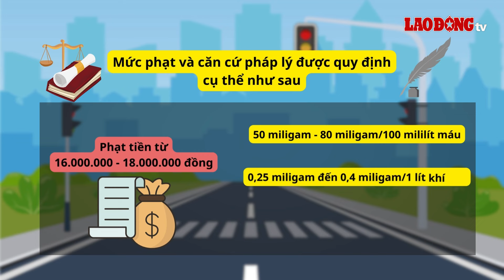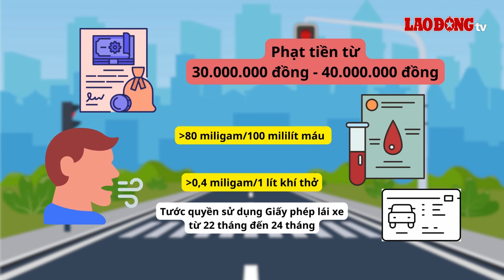Mức phạt vi phạm về nồng độ cồn người điều khiển xe ô tô mới nhất tết 2024| Báo Lao Động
BÁO LAO ĐỘNG |Với người điều khiển xe ô tô, phạt tiền từ 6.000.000 đồng đến 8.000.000 đồng đối với người điều khiển xe trên đường mà trong máu hoặc hơi thở có nồng độ cồn nhưng chưa vượt quá 50 miligam/100 mililít máu hoặc chưa vượt quá 0,25 miligam/1 lít khí thở.

* Đường dây nóng: 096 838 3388